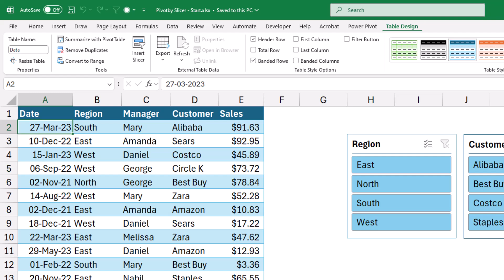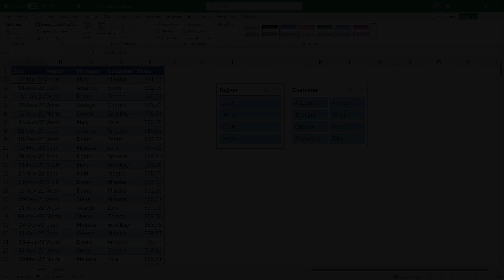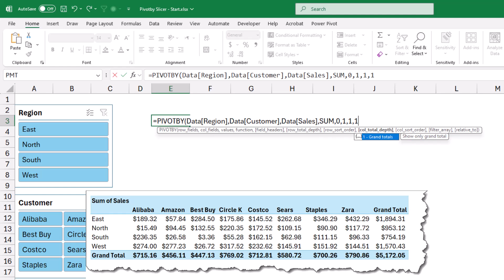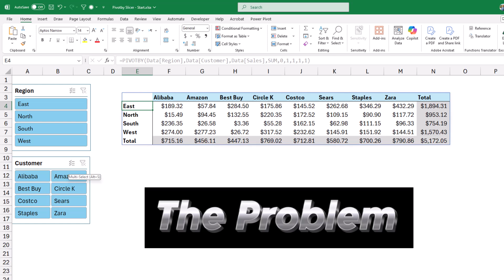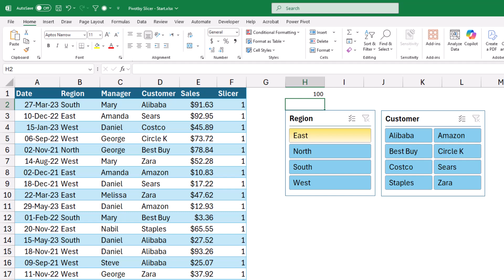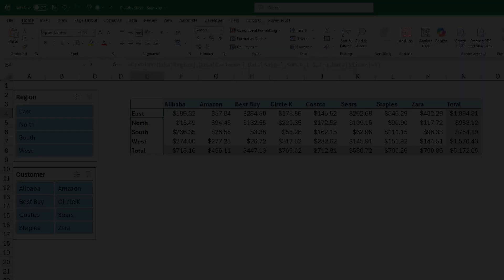Simplest Solution For A Slicer With PIVOTBY Function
In November 2023, Microsoft introduced the PIVOTBY function via the Microsoft Insiders Beta channel. This dynamic array function enables users to create report-like summaries similar to pivot tables, with the benefit of automatically refreshing when the source data changes.
While some users are excited about its potential, others feel it falls short—particularly due to the lack of built-in Slicer functionality. Though workarounds exist to integrate Slicers with PIVOTBY, they tend to be too complex for the average user.
In this tutorial, I’ll show you the Simplest way to use a Slicer with the PIVOTBY function, bridging the gap between PIVOTBY and traditional Pivot Tables. Great solutions don’t have to be complicated
So let’s dive into Excel and get started!
Here are the Conditional Formatting rules I created to simulate the appearance of a Pivot Table:
5 Conditional Formatting Rules